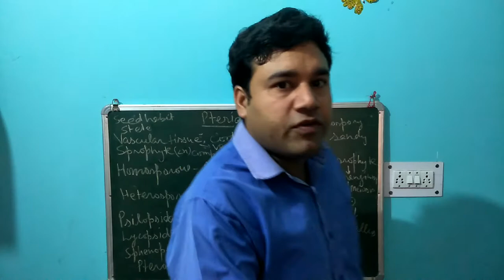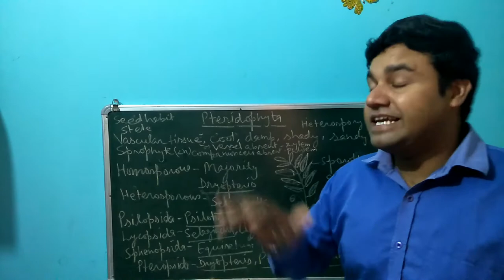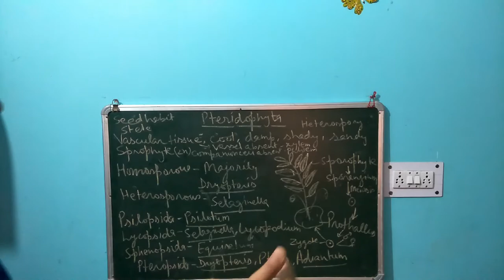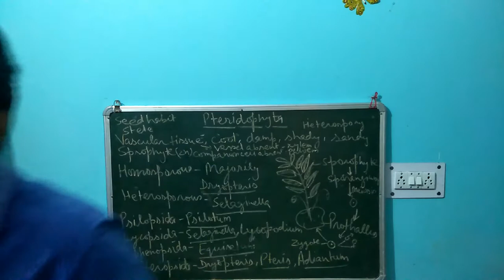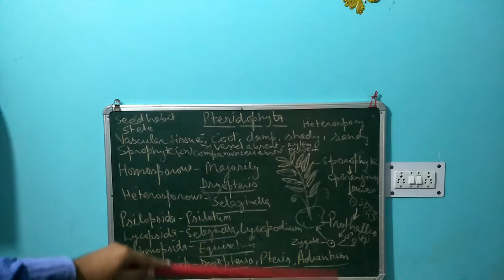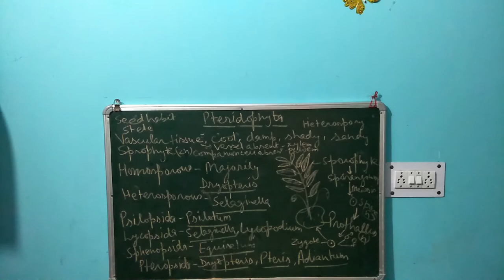Class 11 Biology- Pteridophyta